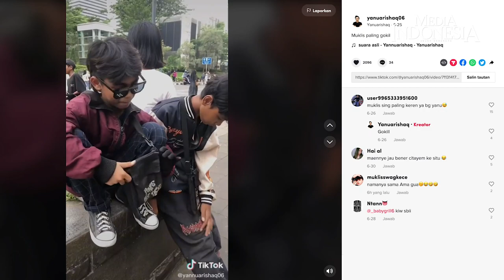Fenomena Mendulang Konten di Kawasan Sudirman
Selain tempatnya yang kini viral, banyak target dan talent yang datang ke tempat ini.

Media Indonesia berbincang dengan seorang konten kreator yang sudah membuat konten di daerah Dukuh Atas, Sudirman sejak 2018.